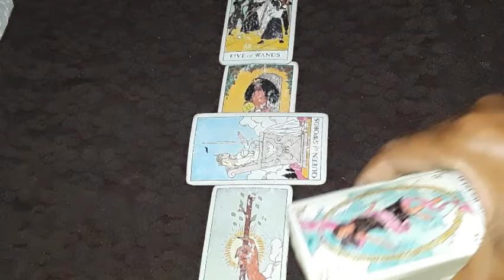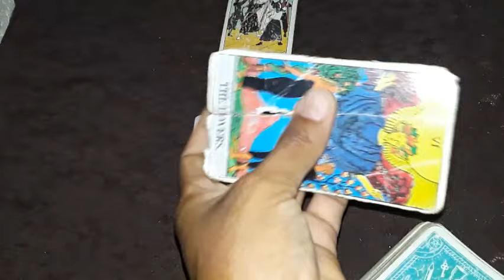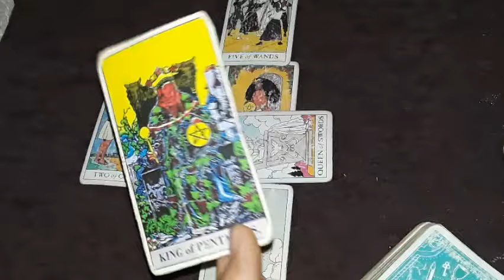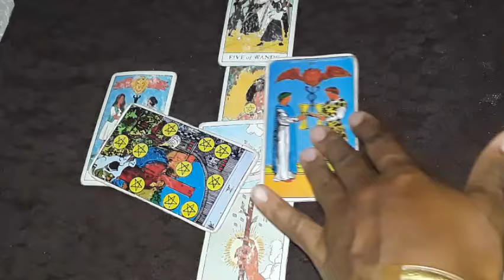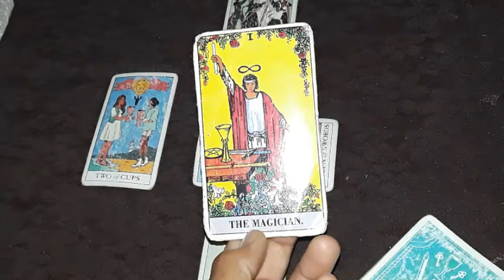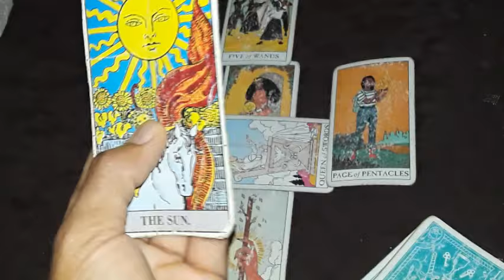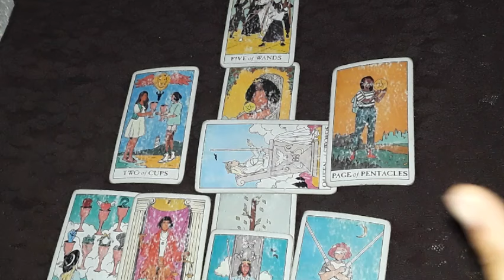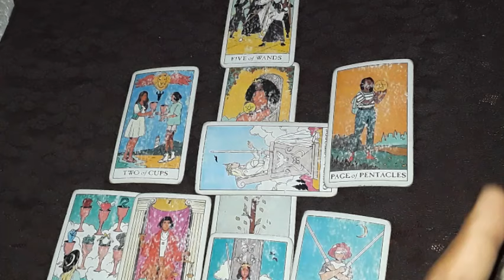Cancer They Did Not Expect This Turn-Around For You! Intuitive zodiac horoscope astrology reading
-SageSunset
Monthly tarot